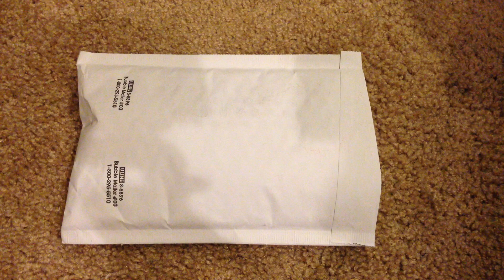Unboxing the rechargeable 5mW-650nm Red Laser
Here's my unboxing of the rechargeable 5mW-650nm Red Laser pointer! I purchased this off of eBay for $8.50. This is a really powerful laser considering it is only a 5mW, in the right conditions (such as night time or in fog) you can clearly see the laser beam. Note that the laser beam will not be as bright as a green laser because our eyes can't pick up the light wavelength that it emits. Also, please note that this is a laser and it can do eye damage if shined directly into someone's eyes.